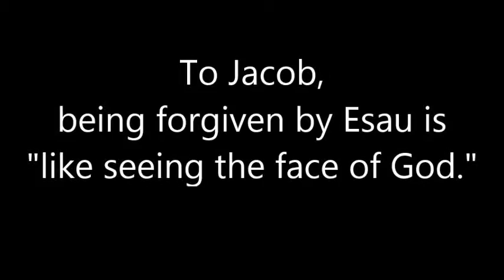Face of God